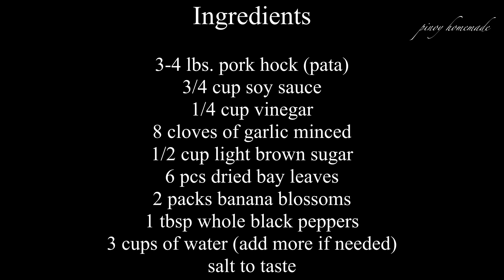Simpleng Paksiw na Pata | Pork hock Paksiw | EPISODE 35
Ingredients

3-4 lbs. pork hock (pata)
3/4 cup soy sauce
1/4 cup vinegar
8 cloves of garlic minced
1/2 cup light brown sugar
6 pcs dried bay leaves
2 packs banana blossoms
1 tbsp whole black peppers
3 cups of water (add more if needed)

Instructions:

1. Wash pork hock (pata) thoroughly.
2. Put pork hock into the pan. Combine all the ingredients.
3. Cook in medium heat for about 1 hour or until the pork are tender.
4. Finally, add banana blossoms. Add salt if necessary.

Hope you enjoy another video.

My Equipment used in this video:

Ring Light UBeesize TR50 black 10.2 Selfie Ring Light head with Tripod

Pinoy Homemade is a proud participant of Amazon Services LLC Associate Program may contain affiliate link, which means that if you click the product link, I will be rewarded with a small commission.